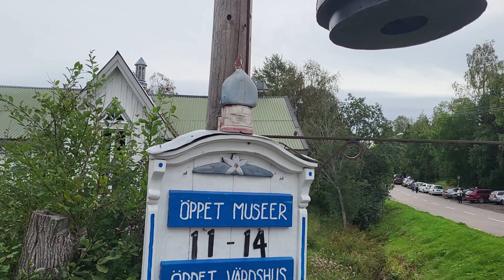(2023-09-17) Början på hösten i Höga Kusten (på Svenska / chapter in Swedish)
Hösten av Ethel K.

Hösten kommer med regn och mörker.
Ändringar i naturen vi märker.
Marken är fuktig och luften är kall.
Inte så långt är nu lövens fall.

Höstens marknad är fullt igång.
Vissas inköpslistan är jätte lång.
Några vill smaka det ena och annat
Andra i folkmassan länge inte kan stanna.

Åter igen dras vi till naturen,
Ethel och Liina har något i luren.
Stegen i kalla vattnet åter igen ska tas,
så att rutinerna ska hållas i fas.

Efter det iskalla badet
är det fika och pratet.
Njuter sällskapet och stunden
Njunting i livet är all tings grunden.

Life is for living!